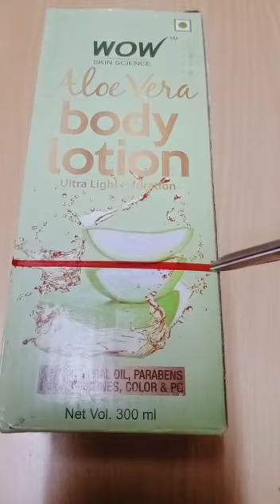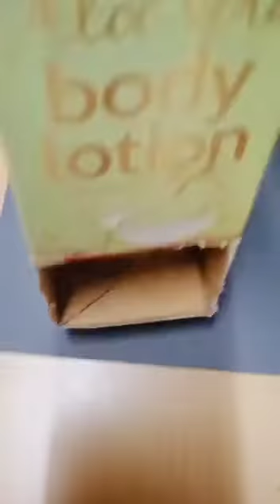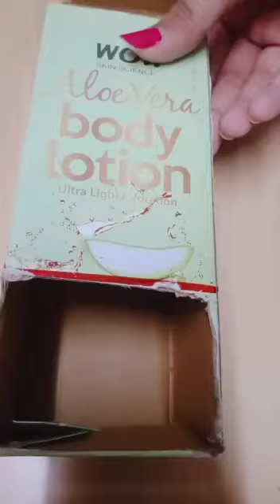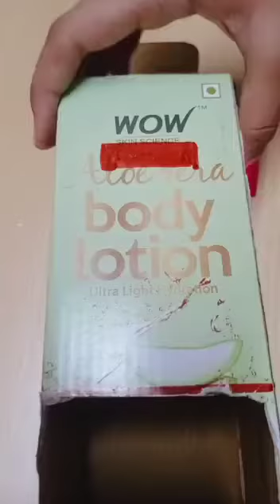ATM 🏧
Video from Ruchi